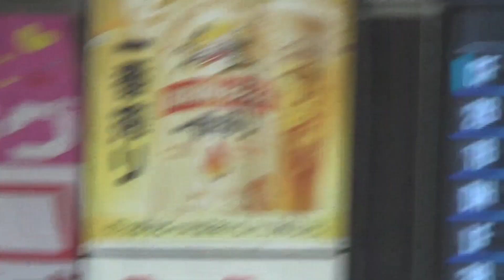2023.3.8 現地からみる 中日ドラゴンズ 涌井秀章 3回パーフェクト投球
埼玉西武ライオンズvs中日ドラゴンズ オープン戦